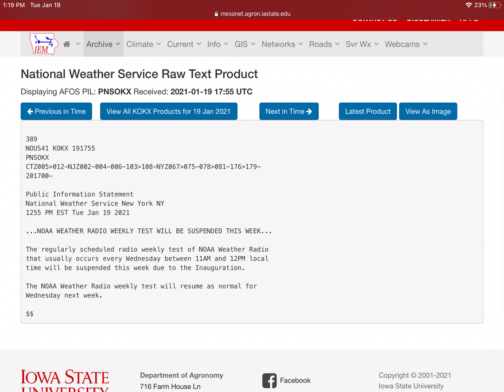Public information statement from okx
Stress level:100